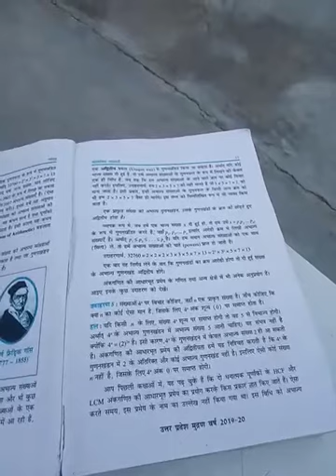Mathematics class by Ram kumar bind for class 10 Hindi Medium